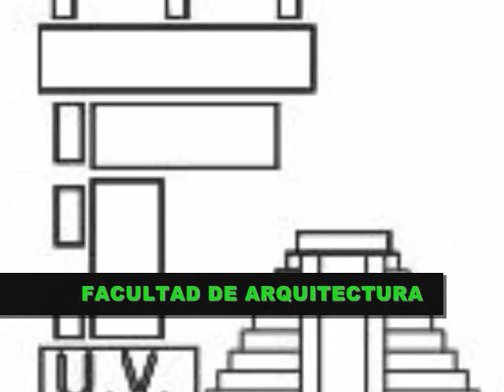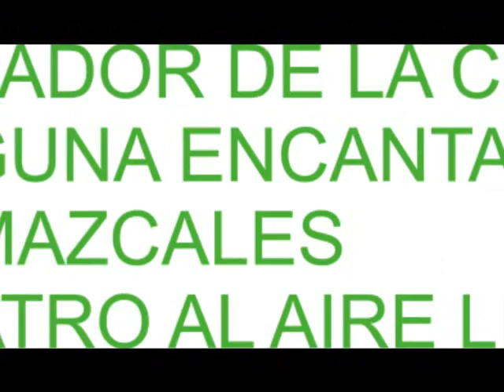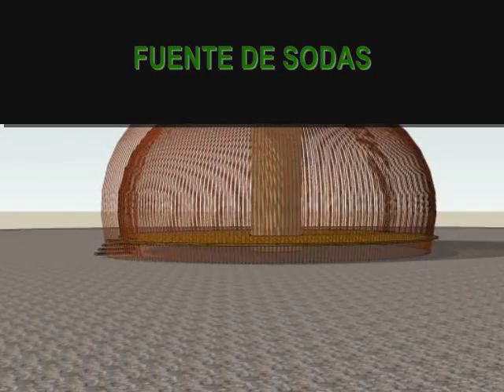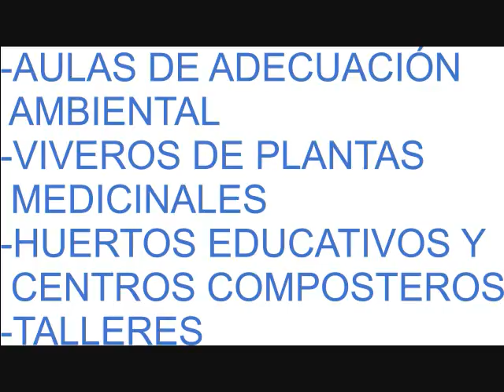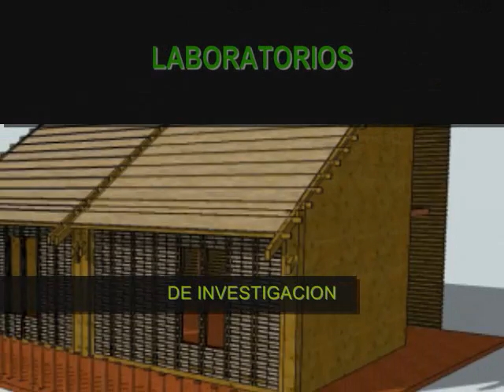MARTINICA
Proyecto Arquitectónico urbano de educación ambiental para impulsar el desarrollo local en la reserva de la Martinica